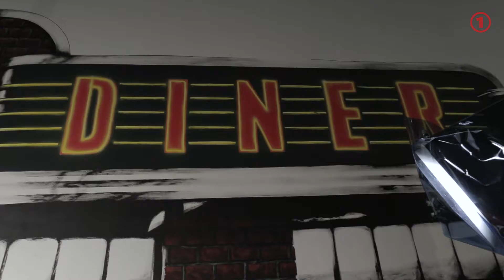Wir sind Kundenberater - Convergys Imagefilm